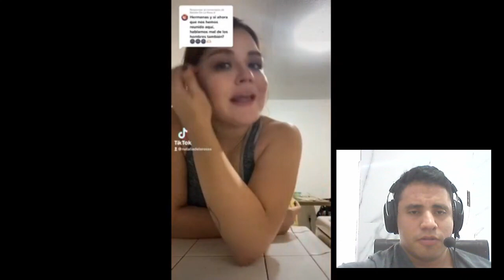Mujer Pre-MURO MOLESTA Porque El CHAD NO Quería Pagar Por El UBER!!! | EL CHAD NO TENÍA DINERO!!!